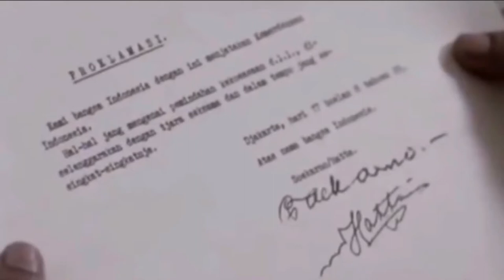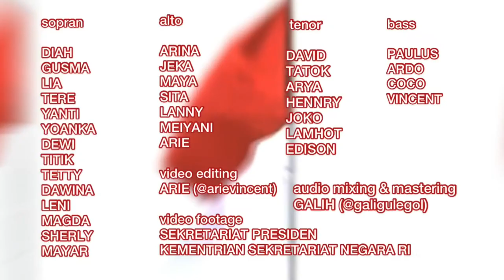SML Choir 2020 - HARI MERDEKA